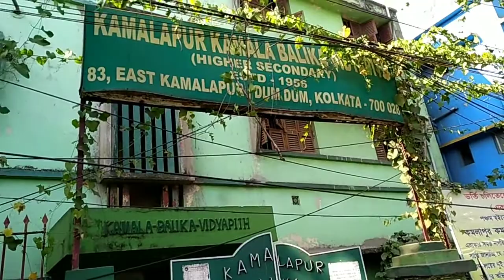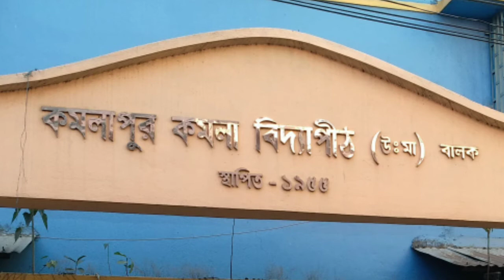Schools at Dum Dum, Kolkata | Kamalapur Kamala Balika Vidyalaya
1. Name of School
Answer: Kamalapur Kamala Balika Vidyalaya

2. Students recommend
Answer: Girls

3. Education board
Answer: West Bengal

4. Classes available
Answer: V to XII

5. Study medium
Answer: Bengali

6. Address/Landmark
Answer: Kamalapur Kamala Balika Vidyapith
Jessore Rd, Kamalapur, Arabinda Sarani, Dum Dum, Kolkata, West Bengal 700028

7. Website available
Answer: Not available

About School
Today I have come to another school in Kolkata Dumdum. This is Kamalapur Kamala Vidyapith for boys & Kamalapur Kamala Balika Vidyapith for girls.
This school is situated at Jasore Road near Airport. It will take 25 minutes from Dum Dum Station, and 5 minutes from Airport 1No gate bus stand to reach the location. Near HMV stoppage.

Both school buildings are adjacent to each other. Boys can take admission to a boys school. Girls can take admission in the girls? school.

Both are Bengali Medium School.

The syllabus is followed as per West Bengal Board.

Students from class 5 to 12 can study in the school. In higher secondary Science, Arts and commerce are available.

The school campus is big and there are playgrounds, good laboratories, and a library.

As you know teachers and staff are good with students.

If you are searching for admission to a Bengali medium you can find the location in the description below.